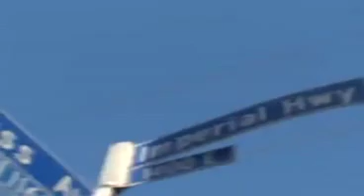Pitty Pat-Rezee Ft Miko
High Gravity Record Rezee Ft Miko Pitty Pat